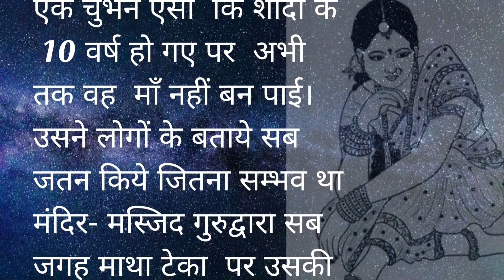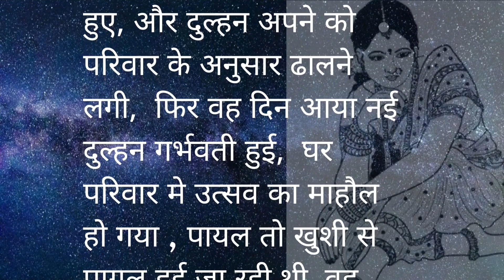||त्याग|| उसे बांझ शब्द से ईतनी नफरत हुई कि उसने लिया एक कठोर फैसला| an emotional hindi strory |